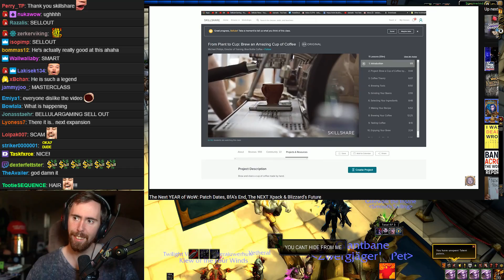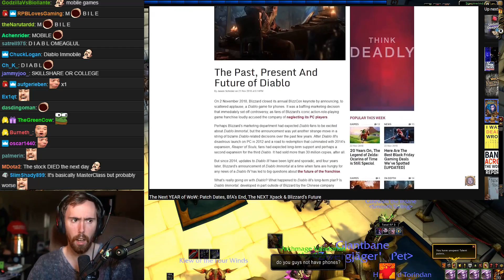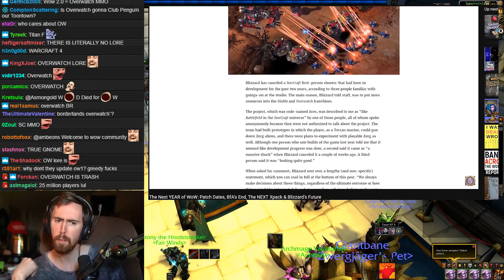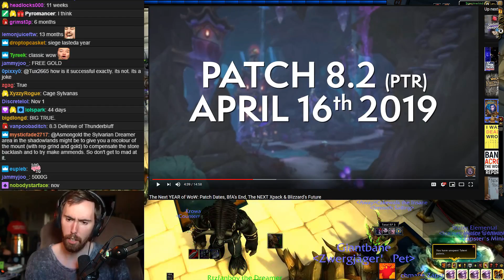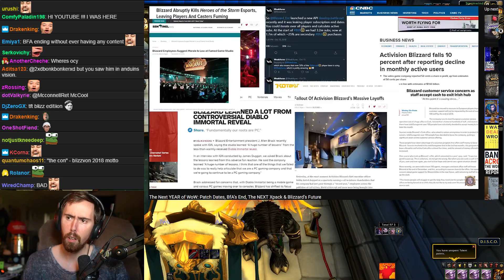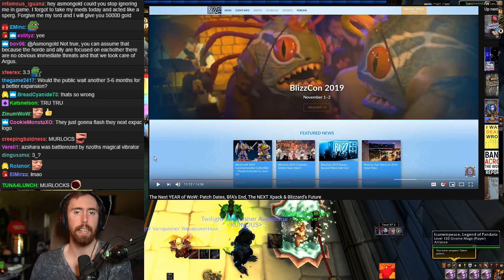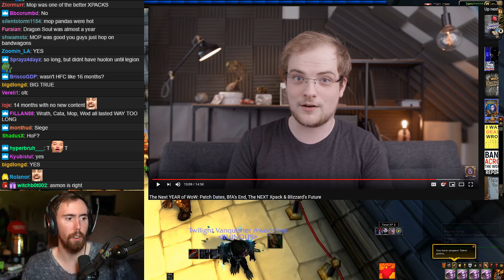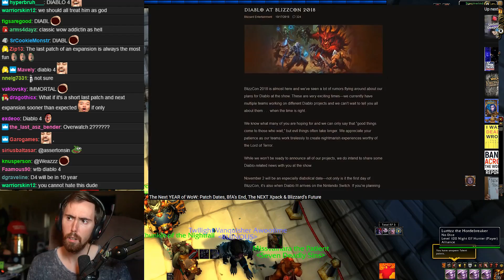Asmongold Reacts - What Will Happen In World of Warcraft In The Next Year - Bellular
Bellular goes through all the upcoming changes that we will see in the next year of World of Warcraft..